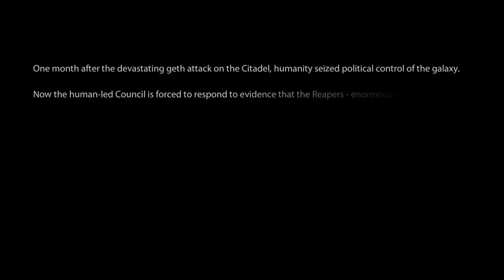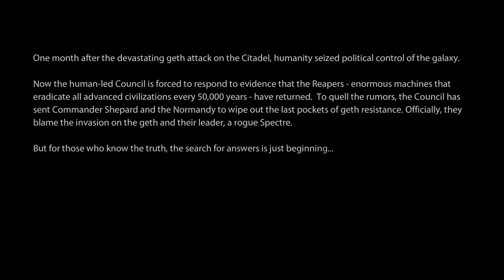Mass Effect 2: Full Renegade: Lazarus Station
Welcome to the first episode of Mass Effect 2 in my continuing renegade series! This episode comes complete with a 15 minutes Genesis DLC recap of what happened in Mass Effect 1 if you missed the fun. Or you could just go watch the series :-)